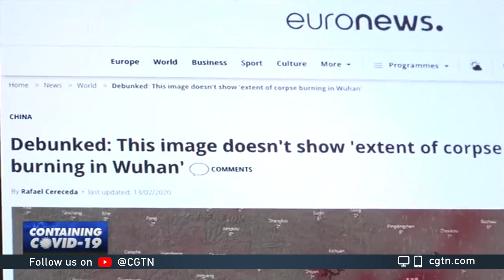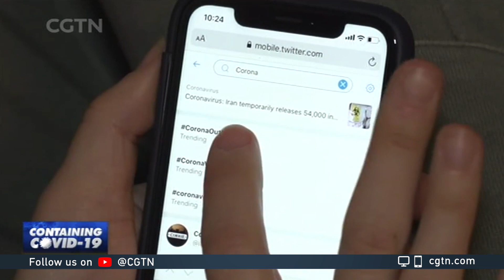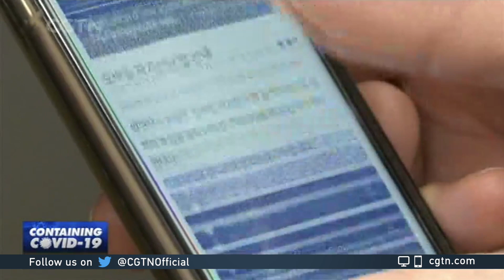Asia faces challenge of containing COVID-19 amid falsehoods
From South Korea to Singapore, hundreds of people have been detained for spreading false information about the coronavirus. Despite tightened restrictions and existing cyber-crime laws, misinformation is challenging Asia's efforts to contain COVID-19. COVID-19